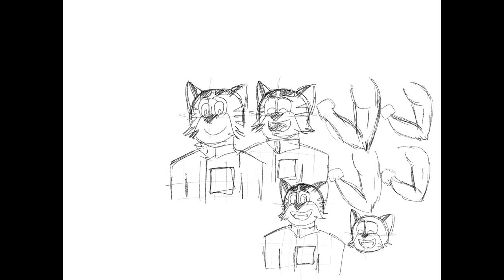TIMELAPSE SKETCHING | July (1, 8, 11), 2024 iPad Sketches